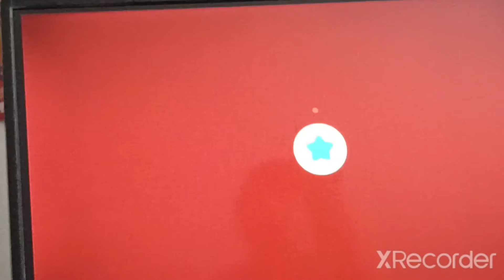Découverte du mardi ft Marco - Kirby et le monde oublié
J'ai enfin reçu le jeu après 1 mois quasiment d'attente !!! Est ce que ça valait le coup d'attendre ? Le jeu est il réussi ? On va le voir aujourd'hui !
Tourné le 23 avril 2022